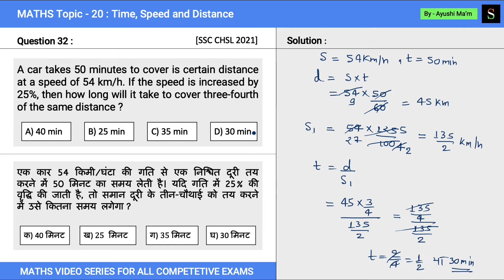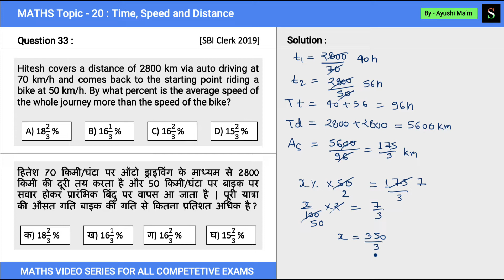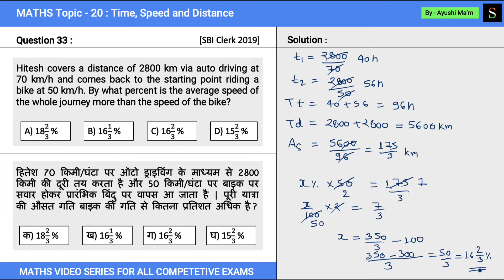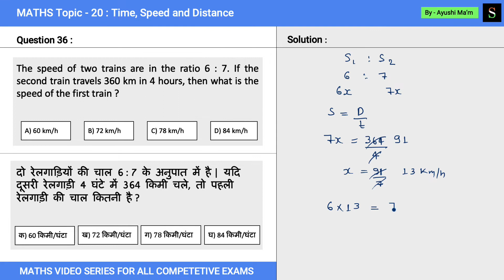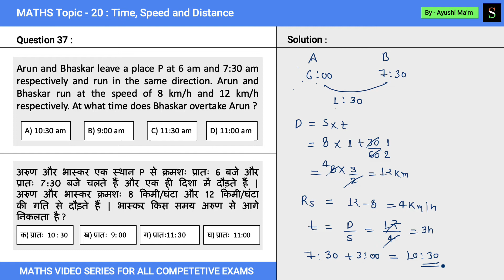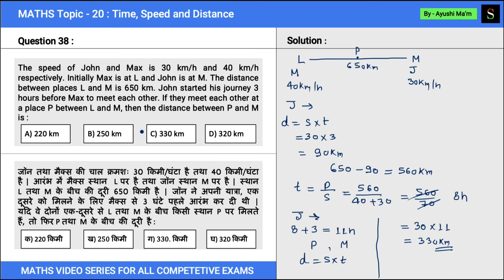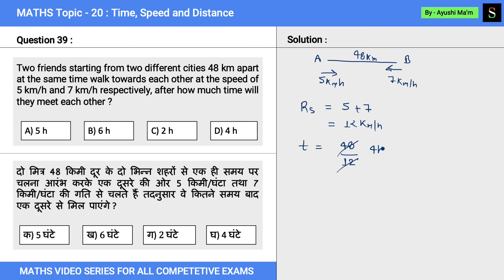Time, Speed & Distance(समय, चाल और दूरी)| Part - 4 | 10 Most Important Questions| SSC CGL-2022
31. A man leaves from P at 6 a.m. and reaches Q at 2 pm on the same day. Another man leaves Q at 8 am and reaches P at 3 pm on the same day. At what time do they meet ?

32. A car takes 50 minutes to cover is certain distance at a speed of 54 km/h. If the speed is increased by 25%, then how long will it take to cover three-fourth of the same distance ?

33. Hitesh covers a distance of 2800 km via auto driving at 70 km/h and comes back to the starting point riding a bike at 50 km/h. By what percent is the average speed of the whole journey more than the speed of the bike?

34. A bus starts running with the initial speed of 33 km/h and its speed increase every hour by certain amount. If it takes 7 hours to cover a distance of 315 km, then what will be hourly increment in the speed of the bus ?

35. A man on a walk covers the first 160 km at 64 km/h and the next 160 km at 80 km/h, then the average speed for the first 320 km of the city has been :

36. The speed of two trains are in the ratio 6 : 7. If the second train travels 360 km in 4 hours, then what is the speed of the first train ?

37. Arun and Bhaskar leave a place P at 6 am and 7:30 am respectively and run in the same direction. Arun and Bhaskar run at the speed of 8 km/h and 12 km/h respectively. At what time does Bhaskar overtake Arun ?

38. The speed of John and Max is 30 km/h and 40 km/h respectively. Initially Max is at L and John is at M. The distance between places L and M is 650 km. John started his journey 3 hours before Max to meet each other. If they meet each other at a place P between L and M, then the distance between P and M is :

39. Two friends starting from two different cities 48 km apart at the same time walk towards each other at the speed of 5 km/h and 7 km/h respectively, after how much time will they meet each other ?

40. A man can walk up a hill at the rate of 2.5 km/h and descending at the rate of 3.25 km/h. If the total time taken 4 hours 36 minutes to climb up the hill, get down at the point of departure and come back, then how far did the person climb the hill ?